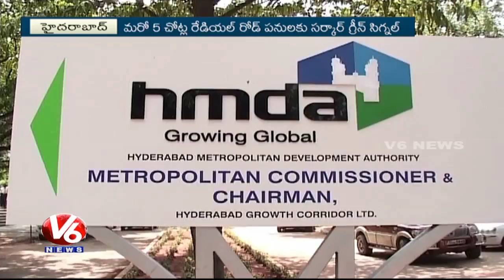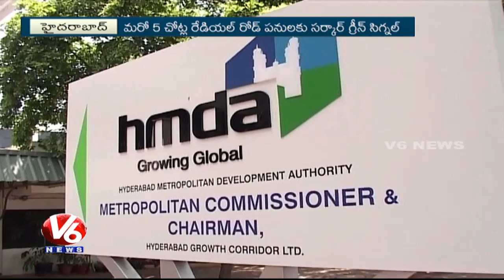HMDA To Take Up Five Radial Road Works In Hyderabad | V6 News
HMDA officials are considering taking up works of Radial Roads over a distance of 54.21 km on various stretches as it will help the commuters to have a comfortable travel. Moreover, it will also provide connection to the Outer Ring Road.